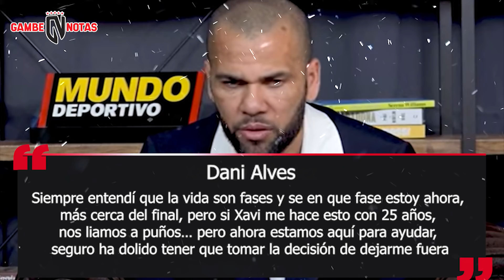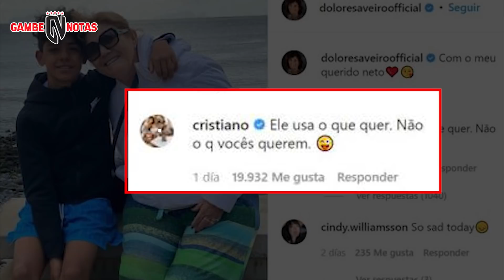¡CR7 ENOJADO ROMPE celular a fan!|“Xavi me hacía eso y NOS ÍBAMOS A PUÑOS-Alves |Mbappé😍 - McGuire 🤮